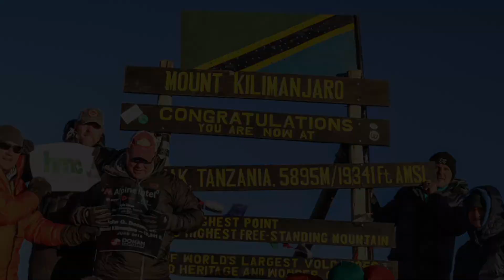Kilimanjaro 2022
In the summer of 2022 I made a return trip to Tanzania and the summit of Mt. Kilimanjaro.  Here is a 20-minute video documenting my time up and. down the mountain.